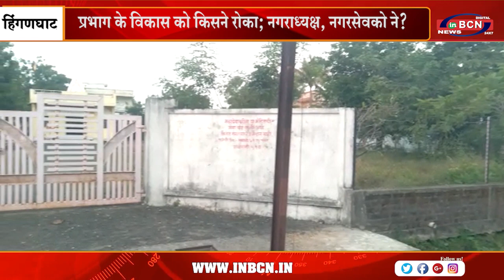INBCN NEWS प्रसारीत अशी हि जिरवा जिरवी